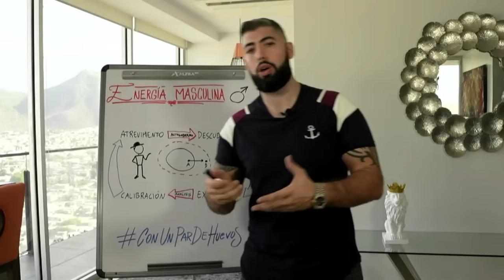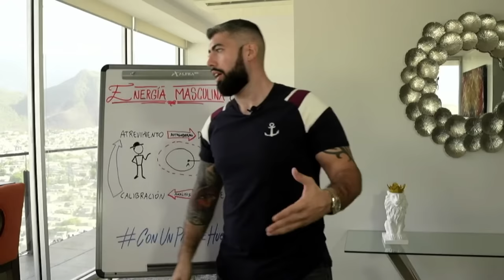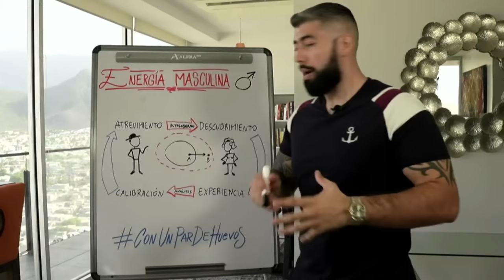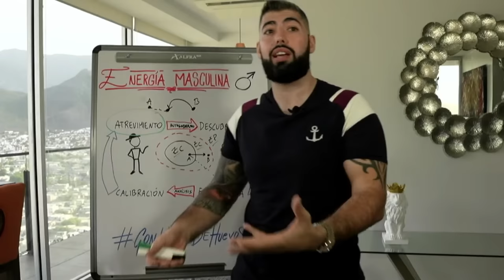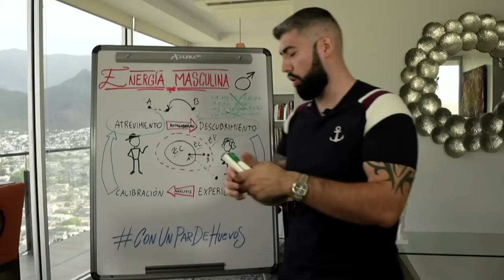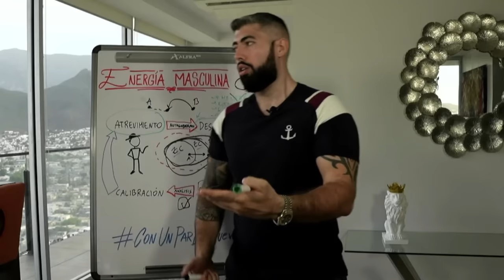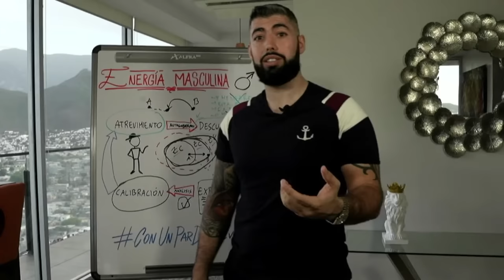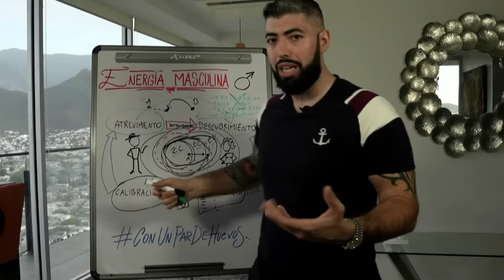La importancia de conectar con tu masculinidad.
Las mujeres no hablan más contigo porque no entiendes estos 3 PRINCIPIOS FUNDAMENTALES.
¿Estas CANSADO de no poder conocer a las mujeres que REALMENTE TE ATRAEN?

👉👉 Yo perdí 25 años de mi vida intentando resolver este problema y con mucho sufrimiento de por medio. TU NO TIENES POR QUE SUFRIR DE ESA MANERA.

🔥Resolvamos ese problema de una vez por todas.🔥

📞 Agenda una Llamada de Consultoría GRATUITA📞 con un Experto de nuestro equipo haciendo

Por cierto... si quieres ver cómo es el estilo de vida de un Hombre Altamente Atractivo deberías ir ya mismo a mis otras redes, donde te muestro mi vida personal más de cerca y además respondo tus preguntas: